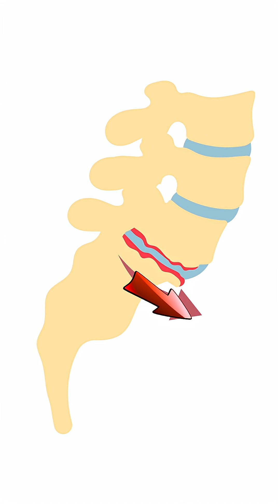Not all spondylolisthesis is the same.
The two most common types affect very different patient groups:

🔹 Degenerative Spondylolisthesis → Seen in older patients. As the discs and facet joints wear down unevenly, one vertebra can slip forward often leading to spinal stenosis and nerve symptoms.
🔹 Isthmic Spondylolisthesis → Usually at L5-S1 in younger patients. Thought to come from tiny stress fractures in childhood that never fully heal. Over time, the slip progresses, causing back pain and sometimes sciatica down one leg.

Same diagnosis, but two completely different stories. Understanding the difference is the first step to finding the right treatment for you.

Thank you to North American Spine Society (NASS) for the interview!

Learn about LESS and other State-of-the-Art Minimally Invasive Spine Surgeries